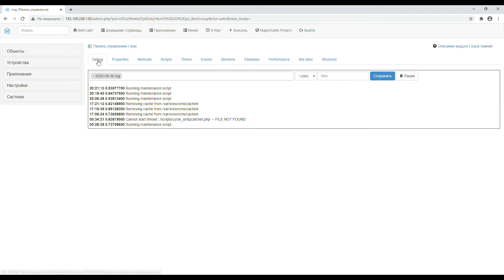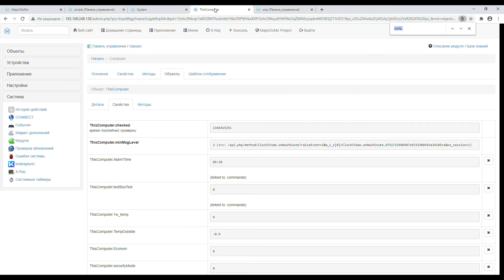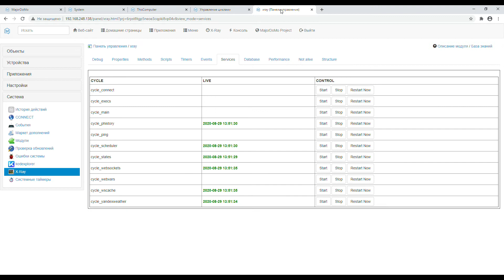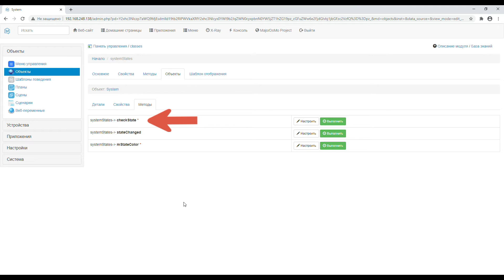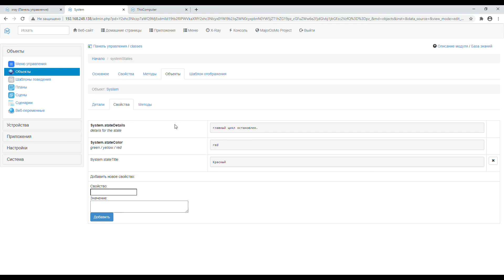MajorDoMo. Шпаргалка №6. Управление циклами. Ускоренный перезапуск цикла.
Видео-шпаргалка. Рассказ о том, что такое циклы, как ими управлять и как можно ускорить перезапуск циклов. В базе знании информация о работе циклах частично устарела, а про автоперезапуск информации нет. В majorDoMo встроена функция автоперезапуска цикла. Это работает, если цикл был остановлен самой системой, произошел сбой. но если вы остановите цикл вручную, то данный цикл исключается из списка автоперезапуска и цикл не будет запущен до тех пор, пока его не запустите сами. При запуске цикла вручную, данный цикл добавится в список автоперезапуска.

Ветка на форуме
Управление циклами (сервисами)

База знании:
Контроль функционирования циклов

Запуск циклов вручную.

Общие функции
Управление циклами (сервисами)